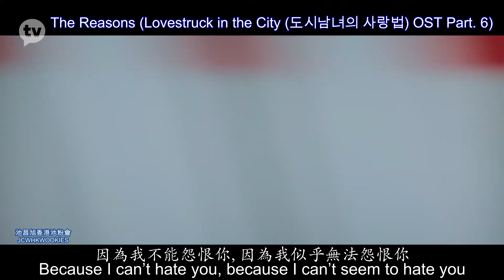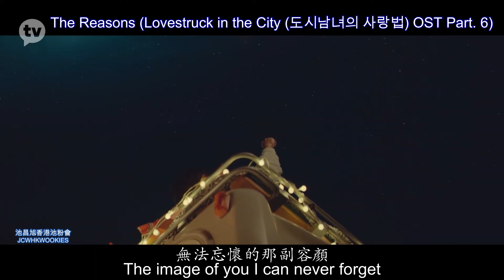【中字/Eng】《愛在大都會》OST 6 SEVENTEEN - ‹原因›《Lovestruck in the City》 OST 6 SEVENTEEN -‹The Reasons›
Cr: 視頻 video link from 1theK
字幕 subtitles ：池昌旭香港池粉會JCWHKWOOKIES

轉載請原片轉載並註明 : 池昌旭香港池粉會 JCWHKWOOKIES If reupload, please don't cut logo or edit and give credit to JCWHKWOOKIES